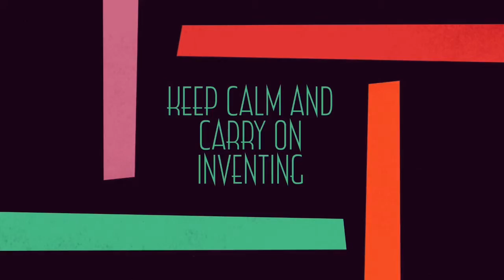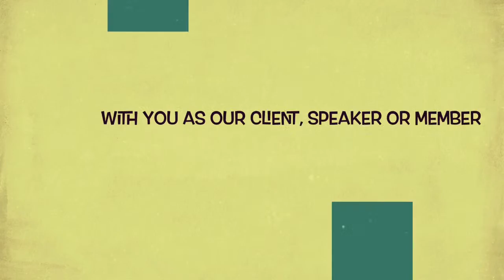Innovate Like A Film Producer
Banking and finance and learning innovation from other idustries. About our community